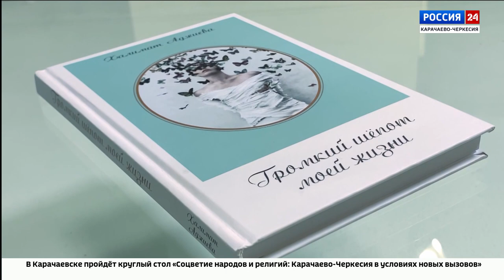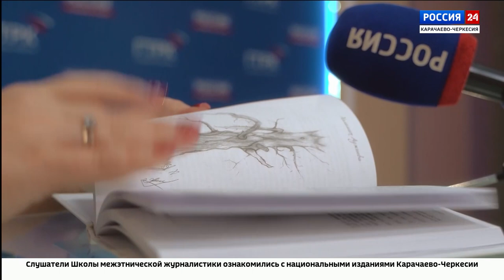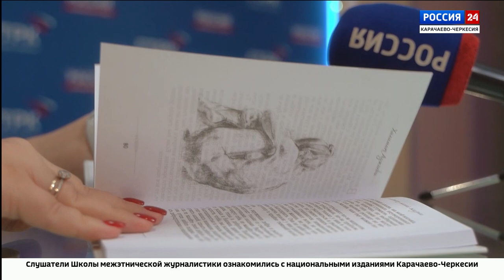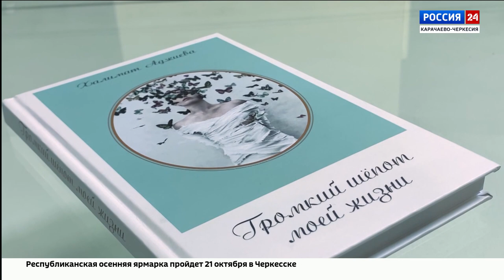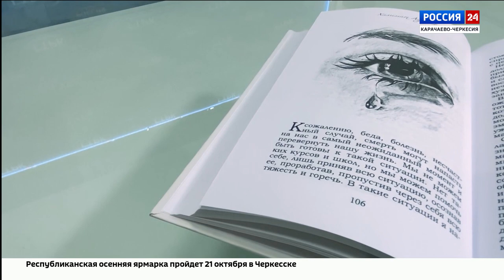Интервью. Халимат Аджиева. Эфир от 17.10.2023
Интервью. Халимат Аджиева, автор книги "Громкий шепот моей жизни" . Эфир от 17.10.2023